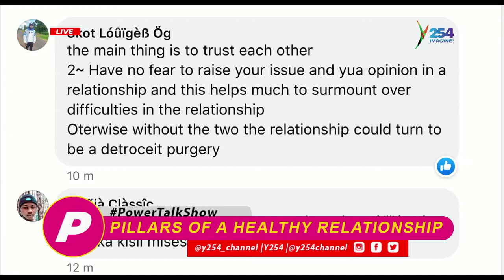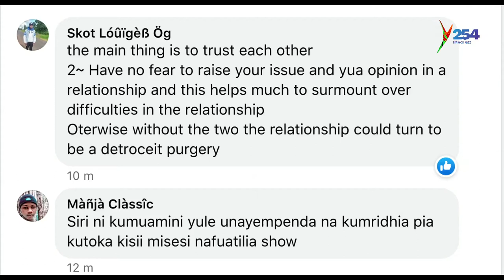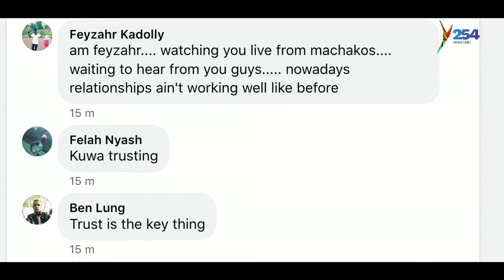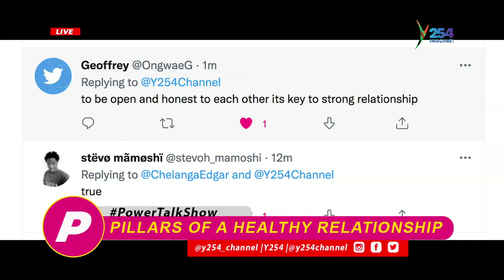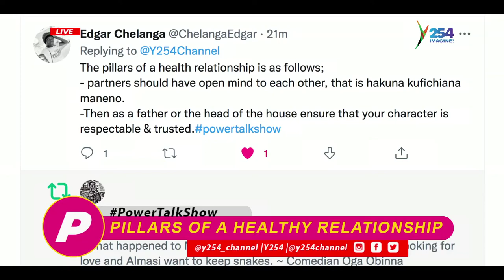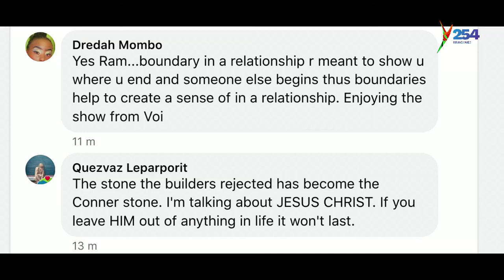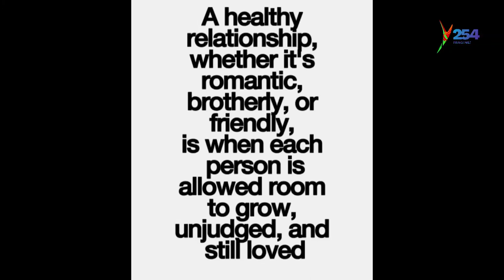Pillars of a healthy relationship || How far is to far in boundaries?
Ram Aguko hosts Rev. Evans Kochoo a mentor and counselor and violet Mumbi a property advisor and actress.